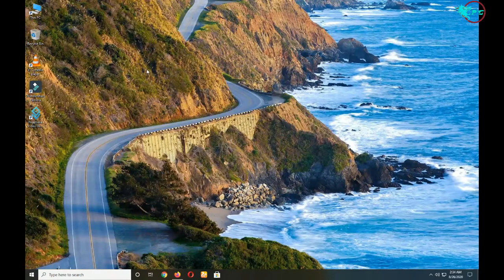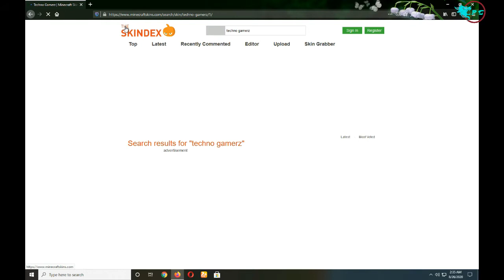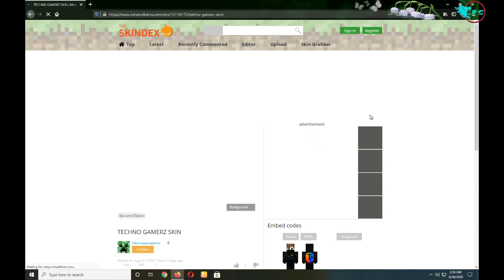HOW TO DOWNLOAD TECHNO GAMERZ MINECRAFT SKIN FOR FREE | MINECRAFT BEDROCK EDITION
Hi guys today we shall download techno gamerz minecraft skin